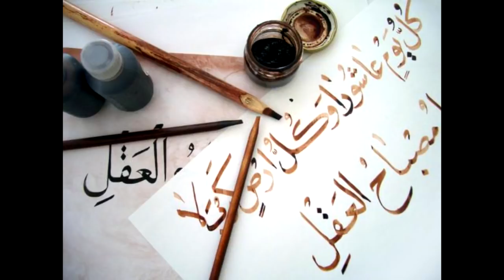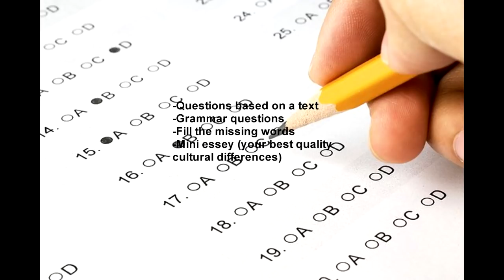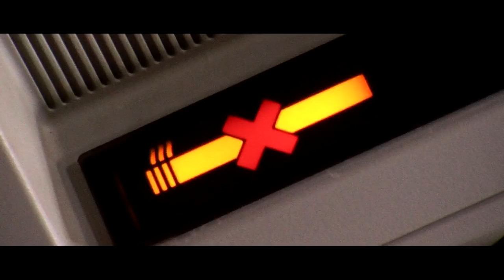Qatar Airways Cabin Crew REQUIREMENTS